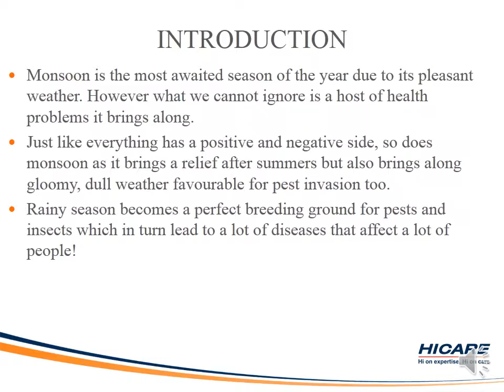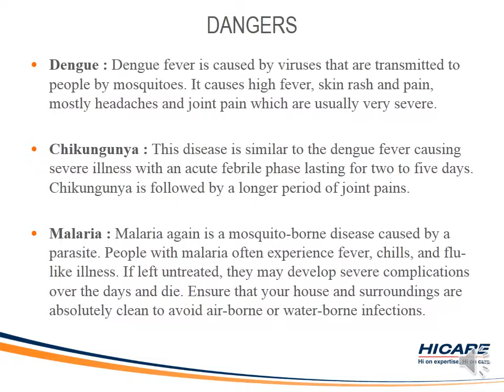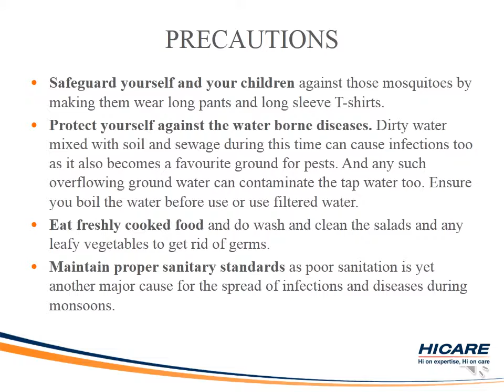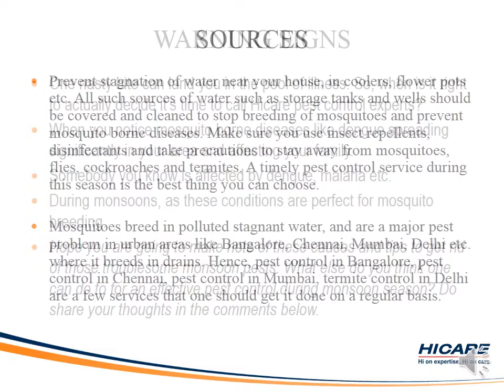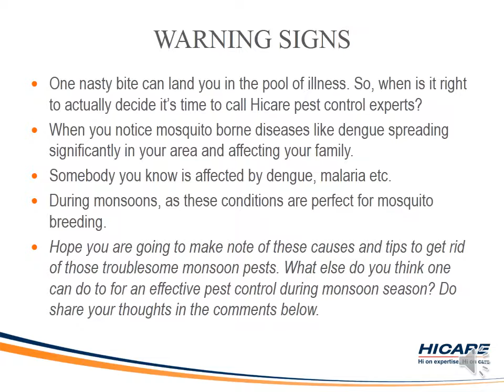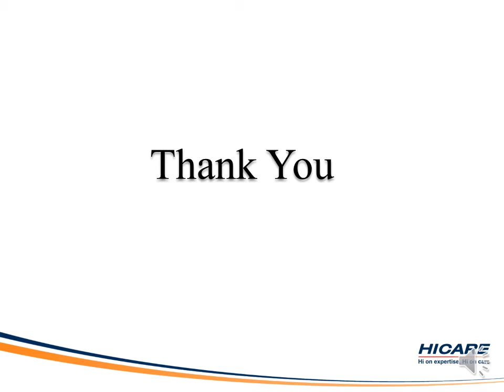Monsoon is Beautiful, but there Come the PESTS!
Monsoon is here & so are the monsoon pests. Here are some tips to get rid of those troublesome monsoon pests easily and effectively. So get started today for a pest-free home. We are on a WarAgainstDengue.